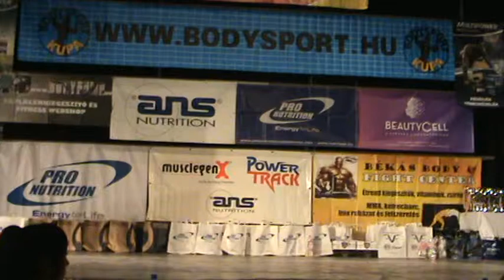2013.10.06. BODYSPORT -MARKOT GYÖRGY-video-9-PAÁL MODE -Paál lászló